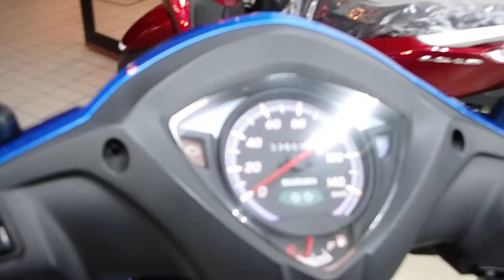アドレス110 2019年 中古車 バイクショップ名：セラビィ